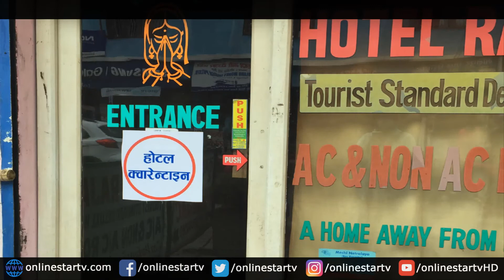होटलमा बस्ने र घर पुग्ने खर्च नभए विदेशमा अलपत्र परेका कुनैपनि नेपाली स्वदेश आउन नपाउने ||nepalinews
यो भिडियो तपाईलाई मन परेको छ भने लाईक, सेयर र कमेन्ट गर्नुहोस् ।
Do not try to copy our contents without our permission(यस च्यानल मा रहेका Video हरु कपि, Download गरी अन्य Channel मा upload गरेको पाएमा प्रचलित कानुन बमोजिम कडा भन्दा कडा कारबाही गरिनेछ ।)